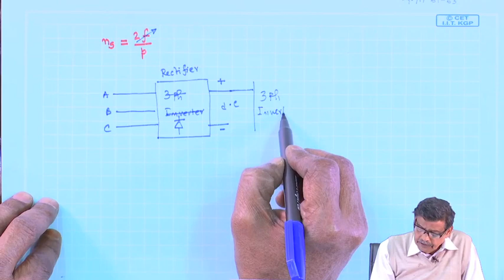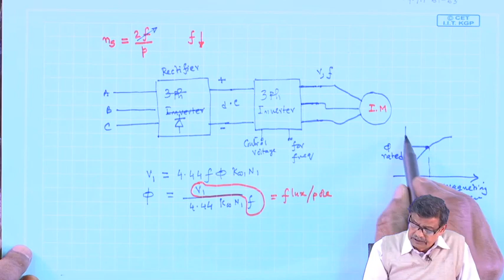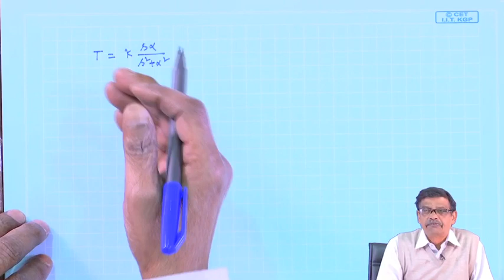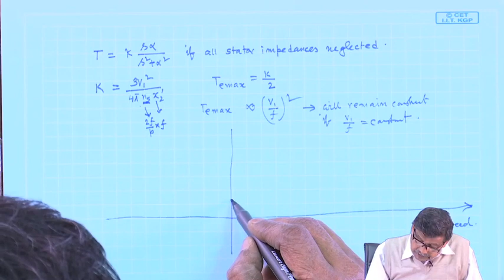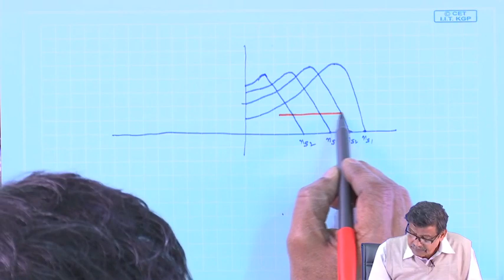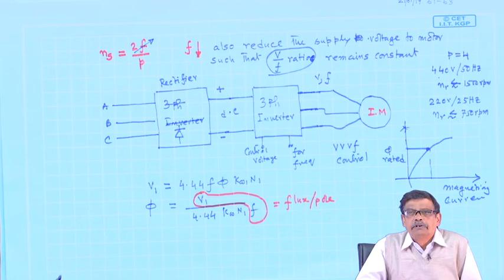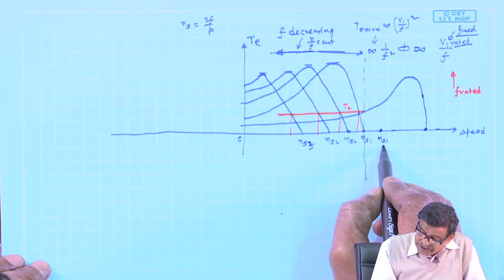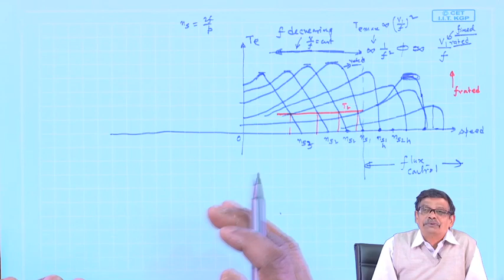Lecture 61: Idea of VVVF Speed Control of Induction Motor